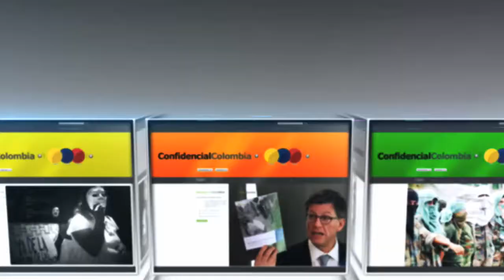Navarro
Antonio Navarro Wolff, Secretario de Gobierno de Bogotá D.C.